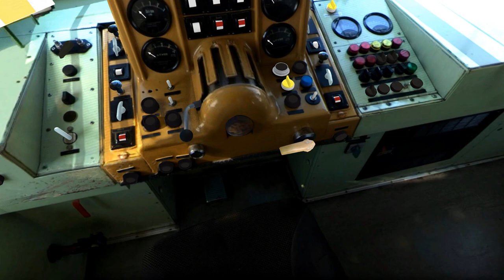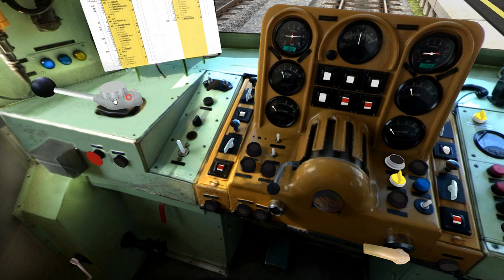RW-SLO SZ 813 100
How to start and drive.